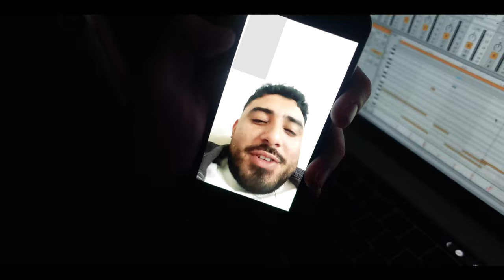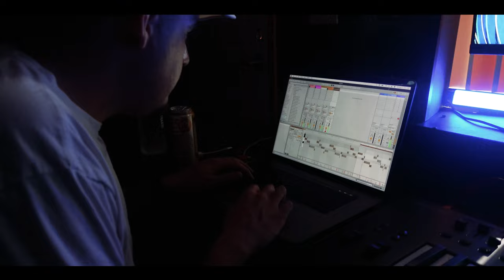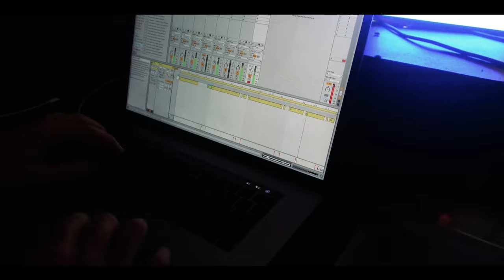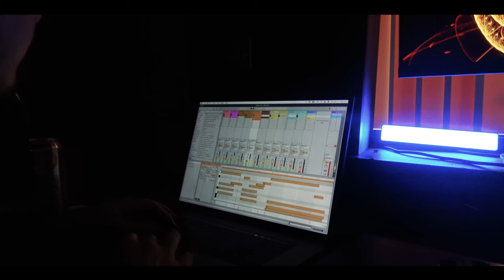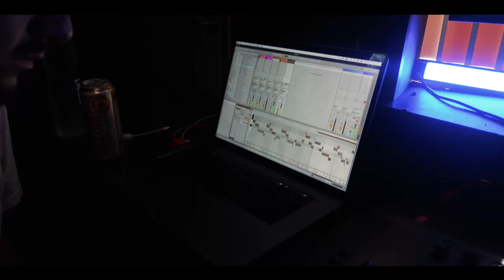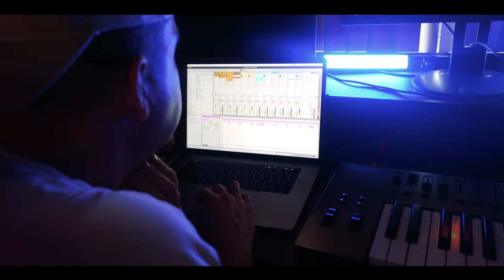Beating it Up w/@afrodisiac & @csmo__ Episode 2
Episode 2  of Beating it Up w/ Series is here! This week we invited our good friends and extremely talented musicians @afrodisiac & @csmo__ from Blazing Suns Entertainment. They sat down with us and gave us some extra knowledge about themselves and the game.

Directed and Edited by @neto.wav
Follow: @afrodisiac , @csmo__ , @blazingsunsent , @unknwn.labs